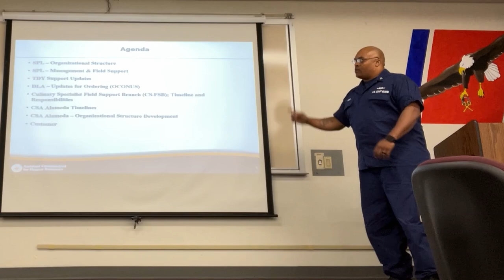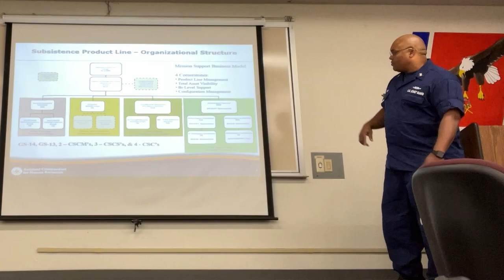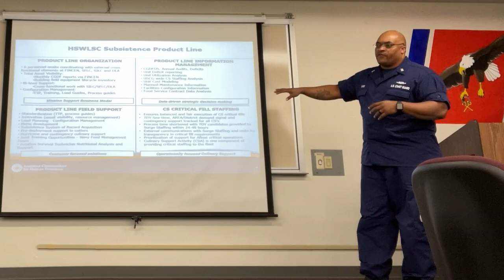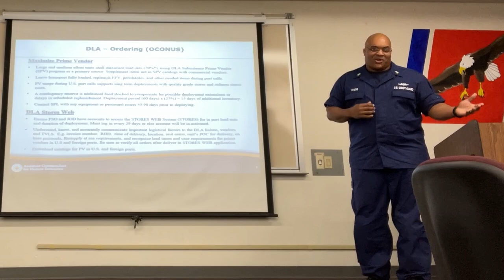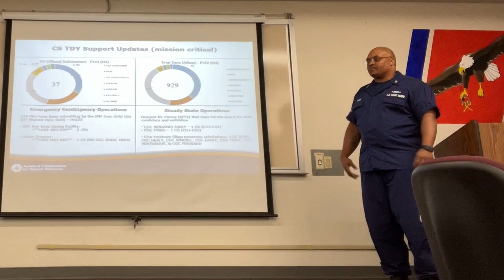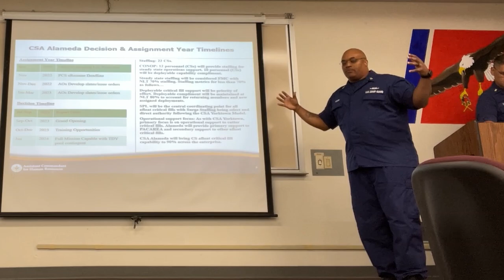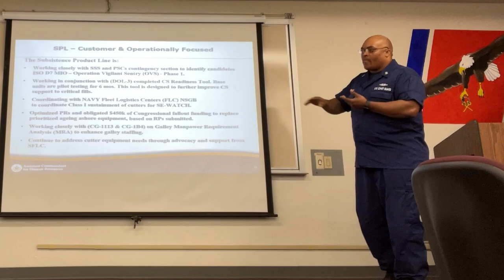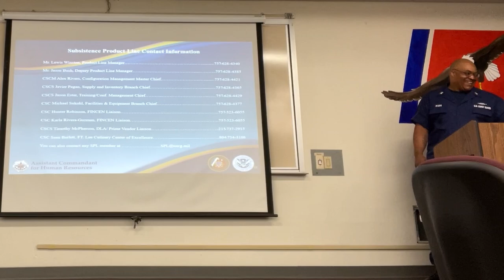Video 5 - Subsistence Product Line (SPL)- The 2022 "Better Than Force Notes" Video Series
This is a series of video presentations taken from the 2022 CS Senior Leadership Round Table. These videos were created by your CS Senior Leadership to communicate with you in a better way than just our Force Notes (Force Notes are coming soon as well). Stand by, more videos from all our CS leadership will be posted soon.

Video 5 – Subsistence Product Line (SPL):
MR. Lewis Winston
Mr. Jason Bush
CSCM Alex Rivers
•             CSA Alameda Timelines
•             TDY Support Updates
•             Food Service Support Branch Timelines and Responsibilities
•             DLA – Updates
•             Subsistence Product Line Updates

What a week for the CS Rating! Last Week in Northern California we had four important CS events going on at once:

The E6 and below Culinary Specialist Symposium (Base Alameda/Sec San Fran)
E7 and Above - CS Leadership Conference (Base Alameda/TRACEN/Sector San Fran)
E7 and Above - Culinary Leadership Round Table (TRACEN and Live on Teams)
E9 and RTAC Panel and CSA Alameda Tour and Brief (Base Alameda)

All events had a huge turnout and there was an unprecedented amount of cooking, networking and CS Rating problem solving achieved. Every single CS Senior Leadership component was present in person, SPL, AOs, CG-1113, A/C School, RKM, RFMC, SCA Program, FINCEN and Master Chief Reed (he might as well be his own CS Leadership Component). We had junior CS’s travel from Hawaii to Los Angeles for the E6 and Below CS Symposium. Every Captain in Northern California showed up along with the 3 Star Pac Area Commander.  Important initiatives were being signed (ex: Lateral Entry-Banding Billets) and announced (ex: SDP) at the same time the CS Senior Leaders were speaking about them during the conference.  It felt like change that greatly impacts the rating was happening “real time” right in front of us.

The week ended up including:

- Senior Leadership Introductions and meet and greet with E6 and Below CS Symposium attendees,
- Senior Leadership (“Better than Force Notes” Social Media Video Shoot) 15 minute Video Updates for the CS Fleet from RFMC, SPL, AOs, CG-1113, A/C School, RKM, SCA Program, FINCEN
- Four Course Fine Dining Diner at Sector San Fran for Northern California Captains and PAC Area Commander Spouse prepared by culinary Symposium attendees and Guest Coast Guard Senior Chefs.
- Live CS Senior Leadership Question and Answer Forum
- Grand BBQ Buffet prepared by culinary Symposium attendees and Guest Coast Guard Senior Chefs.
- CS Senior Leadership TRACEN Tour and Lunch with the CS A School Students
- RTAC Meeting and CSA Alameda Brief, Galley Tour and Timeline/Implementation Brain Storming Session.
- Culinary Completion with all Culinary Symposium attendees and Guest Coast Guard Senior Chefs Judges.
- Debrief with Pac Area Commander
- CS’s worked alongside Guest Chefs: CSCM James Swenson (RKM), CSCS Jason Rohrs (SCA Program Manager), CSCS Scott Jeffries (DHS EDF Executive Chef), CSCS Ed Fuchs (ACF Executive Chef and former TRACEN /Advanced Culinary School Instructor), CSC Eric Toler and CSC Hunter Thompson (Culinary Services Division)

The whole week was put together from a conversation between CS1 Kendra Garza and Master Chief Justin Reed. She asked if he can help her put on a Pac Area Symposium for the local cooks. They figured it out and let everyone know the Culinary Symposium was a go. Shortly after the CSs Chiefs Mess started to get creative to make this into a week to remember! Special thanks to CSCS Sean Richmond/Base Alameda - CSC Patrick Stockbridge/Sector San Fran and the TRACEN Petaluma Instructors for hosting these events in your galleys and providing logistic support! This is impossible without local FSO/CS Chief support.

What a great example of the CS Chiefs community listening to junior members and creating something that benefits the rating as a whole for years to come.

“Better Than Force Notes” Video Presentations:

Video 1 - CS Rating Knowledge Manager (RKM):
CSCM James Swenson

Video 2 - Assignment Officers:
CWO Nicholas Wernicke
CSCM (Select) Nicholas Wright

Video 3 - Culinary Services Division (CG-1113):
CSCS Ed Fuchs
CSC Eric Toler

Video 4 - Culinary Services Divison Chief
Mr. Chad Adams

MR. Lewis Winston
Mr. Jason Bush
CSCM Alex Rivers

Video 6 - Finance Center Liaisons (FINCEN):
CSC Hunter Robinson

Video 7 - CS “A” SCHOOL:
CSCM Kevin Ball and
CS “C” SCHOOL:
CSCS Stephen Lyons

Video 8 - Special Command Aide Program (SCA):
CSCS Jason Rohrs

Video 9 - CS Rating Force Master Chief (RFMC):
CSCM Katrina Goguen